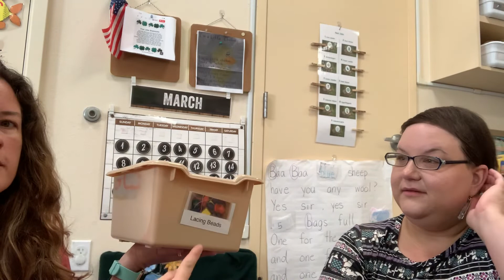A Special Creation Psalm 139:1, 5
A simple devotion for preschoolers read by Mrs. Cherie and discussed with Miss Jaime